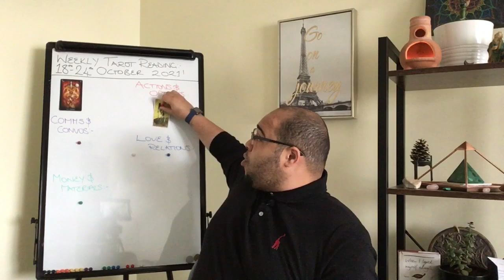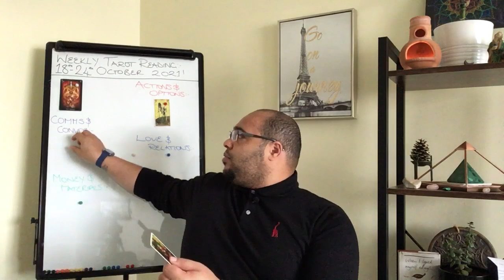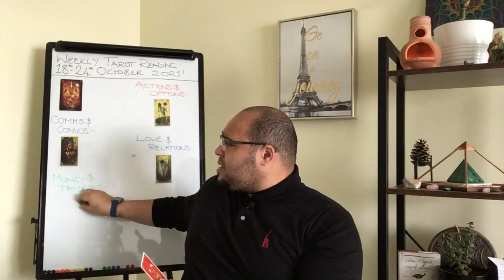CANCER ♋️ Weekly Tarot 18th October 2021 |“Sometimes you just GOTTA LET GO!”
🧋Buy me a (Coffee) or Caramel Mocha (in my case hehe)

Cancer your Weekly Tarot Reading is an insight into what the week ahead has in store for you, the outlook and general trends and themes and what you may need to be aware of or avoid.